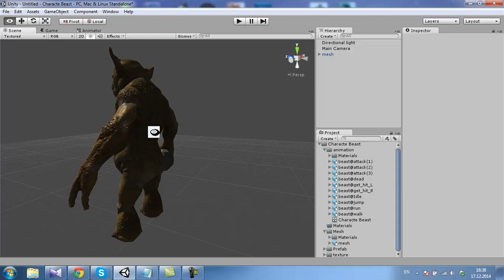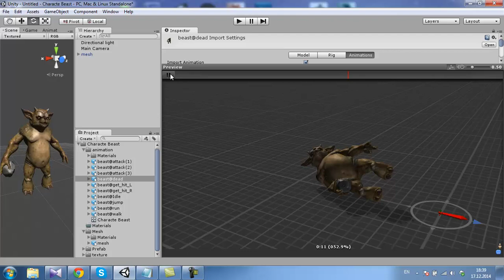Characte Beast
I already made the first release, this is a Female Soldier 01 (Callsign ANACONDA)